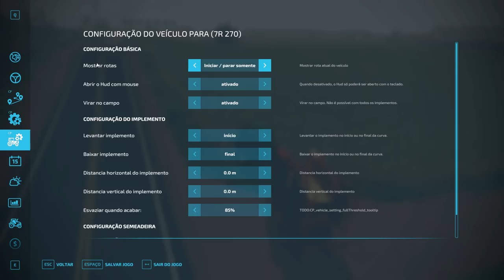APRENDENDO A USAR O COURSEPLAY PARA PLANTIO! | FARMING SIMULATOR 22 #25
Série: Rumo ao Sucesso 2.0 - Farming Simulator 22
Episódio:25

Quer ajudar o canal? Vou deixar meu Pix
Banco : Inter